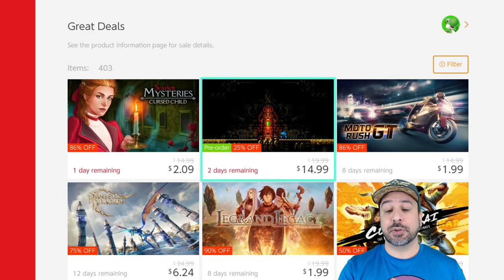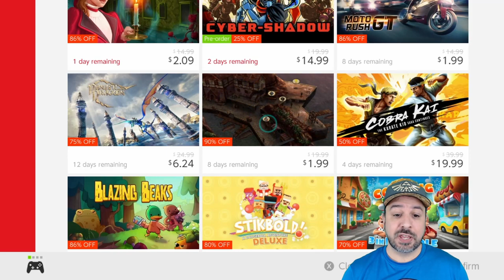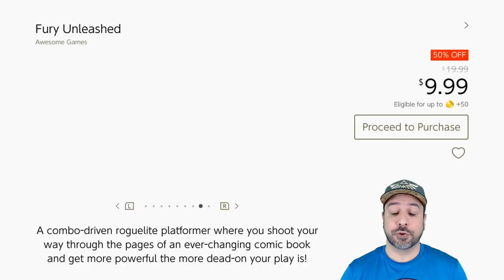AMAZING Nintendo Switch eSHOP SALE ON NOW, JANUARY 2021 Great eSHOP Deals!!